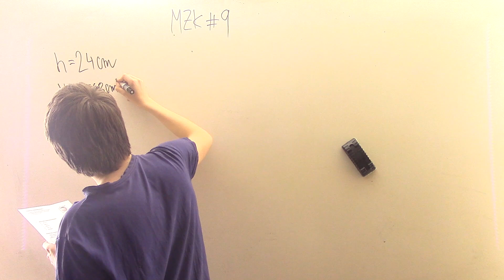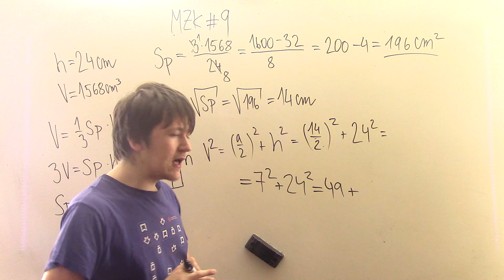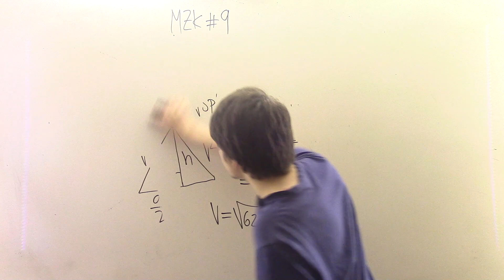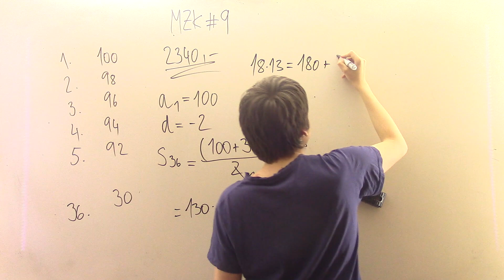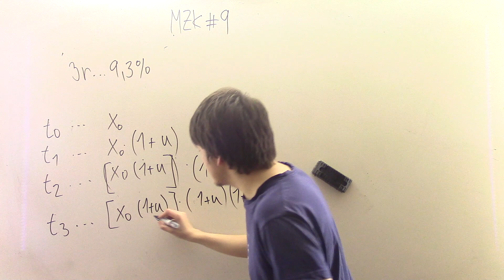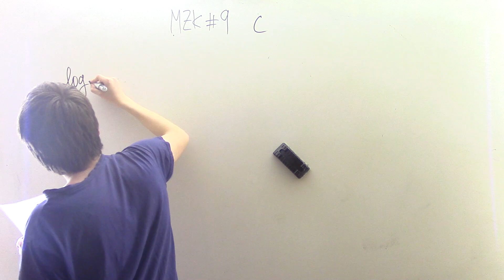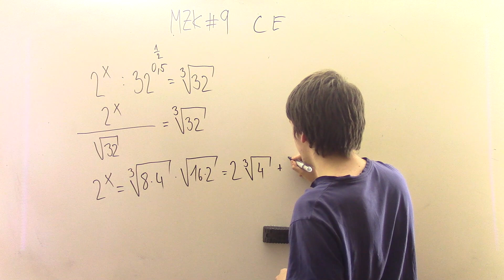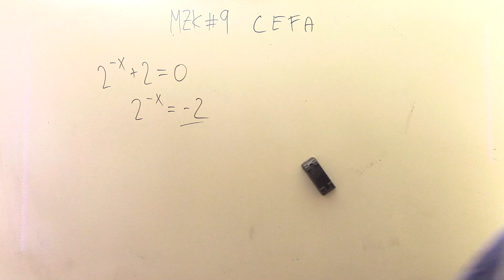Státní maturita z matematiky 2020 #9 - CERMAT test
Zkusil jsem si pohrát s nastavením kamery a video je tmavé, no snad to moc nevadí :).

Kategorie: Státní maturita z matematiky 2020
Téma: Časový plán